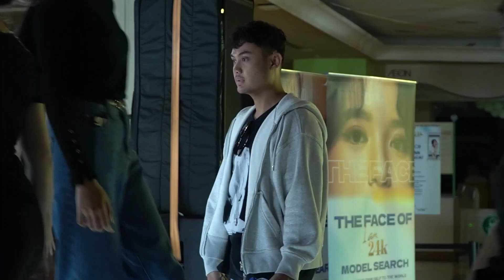The Face of Iam24K UBS Gold - Model Search | Episode 1 Jakarta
Embark on a journey of beauty and talent in 'The Face of Iam24K UBS Gold - Model Search (Jakarta).

Join us as we witness aspiring models showcase their charisma and charm, vying for the prestigious title. Get ready for captivating moments, fierce competition, and the glimmer of gold as these contestants shine on stage.

Don't miss the excitement and drama unfold in this thrilling episode!